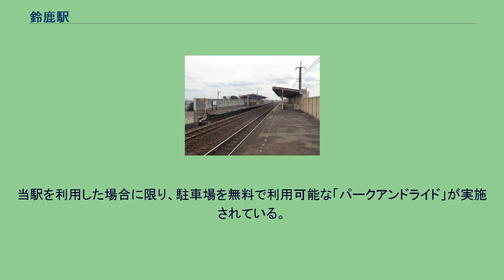鈴鹿駅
プラットホーム 鈴鹿駅（すずかえき）は、三重県鈴鹿市矢橋一丁目に所在する、伊勢鉄道伊勢線の駅である。
当駅の開業2か月前まで、国鉄関西本線河曲駅が鈴鹿駅を名乗っていた。
当駅の工事中の仮称は鈴鹿本町駅であった。
開業当時、当駅に急行の停車を求める陳情が強力にあり、毎日1往復だけ急行「紀州」が停車した。
国鉄伊勢線の駅では唯一の優等列車停車駅であった。
路線の廃止が議論となっていた1982年5月のダイヤ改正で紀州は、亀山経由に変更された。
伊勢線の途中駅では唯一の有人駅（終日配置ではなく、一部時間帯は無人）で、乗車券等を販売しており、硬券も入手できる。
特急券も購入できるが端末設置駅ではないため、みどりの窓口の表示はない。
ホームは東側下り線（津方面）の方が短く、階段も西側は2か所あるが東側は1か所である。
トイレは男女共用である。
なお高架下には駅事務室、待合・ギャラリースペースのほか、駅専用駐車場がある。
エレベーターやエスカレーター、自動券売機は設置されていない。
ホームは臨時列車の停車を考慮して、通常の列車の長さに比べてかなり長くなっている（概ね8両編成分）。
当駅は有人駅であるが普通列車は車内精算のため集札は行っていない（特急・快速の場合は行う）。
JR東海から直通運転を行っている特急「南紀」や快速「みえ」を含めた全定期列車が停車し、伊勢線で唯一、桑名・名古屋方面に乗り換えなしで行ける駅でもある。
熊野大花火・F1日本グランプリ開催等に伴う一部の臨時列車は通過する。
※ 案内上ののりば番号は割り当てられていない。
鈴鹿駅の利用状況の変遷を下表に示す。
当駅西側ホームから河原田方面。
高架下を近鉄鈴鹿線が走るのが見える 当駅の北側で近鉄鈴鹿線と立体交差しており、近鉄鈴鹿線 鈴鹿市駅と共に鈴鹿市中心部に位置するが、バス（三重交通バス・鈴鹿市C-BUS）は当駅に寄らず、神戸三丁目停留所が最寄りとなる。
当駅を利用した場合に限り、駐車場を無料で利用可能な「パークアンドライド」が実施されている。
高架下などに伊勢鉄道伊勢線が駐車場を設置している。